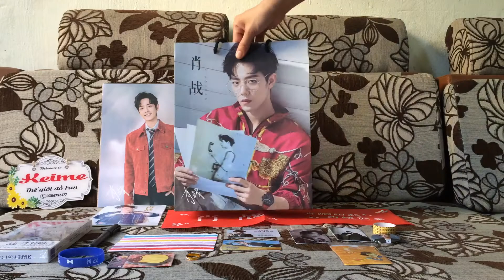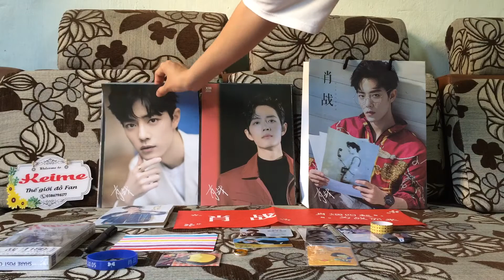Photobook Tiêu Chiến - Xiao Zhan - Facebook Shop: Keime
Photobook Tiêu Chiến